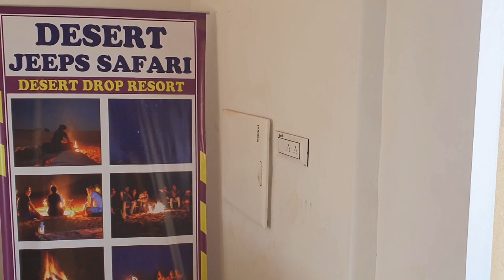Jaisalmer to Jaipur via Badmer|| रास्ते में मिला भयंकर accident || Driver को नींद आने से हुआ हादसा